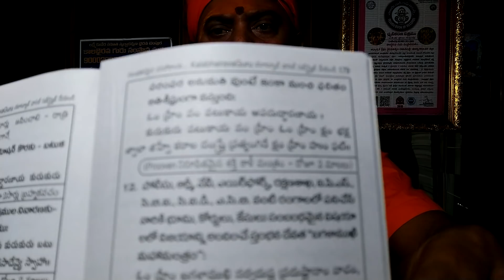Most Powerful Mahakali: Telugu Maha Kali Mantram|ఎవరైనా చేయవచ్చా?|Kalabhairava Temple|Kali tantram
"ఓం హ్రీం క్షం భక్ష జ్వాలా జిహ్వే కరాళ దంశ్ట్రే ప్రత్యంగిరే క్షం హ్రీం హుం ఫట్"
ధనమును ప్రసాదంగా ఇచ్చే ప్రపంచ ప్రఖ్యాత ఏకైక లక్ష్మీకుబేర స్వర్ణాకర్శణ కాలభైరవ స్వామి వారు..
దేశంకోసం! ధర్మంకోసం! దుఃఖ రహిత సమాజం కోసం!!
మనభారతదేశం- మన భైరవతత్వం.

*కాలభైరవదీక్షా ఘాట్, ఆర్యాపురం, రాజమండ్రి.ఆ. ప్ర.533104.. ఫోన్.9618182456
భక్తిశ్రద్దలతో,సంపూర్ణ విశ్వాసంతో దర్శించిన భక్తులకు మాత్రమే అనుకున్న కార్యములు, ఆయురారోగ్యములు, అష్టైశ్వర్యములు ప్రసాదించే ప్రపంచ ప్రఖ్యాత ఏకైక స్వర్ణభైరవ క్షేత్రం.
దర్శనం వేళలు: ప్రతీ ఆదివారం, అష్టమి అమావాస్య పౌర్ణమి రోజుల్లో మాత్రమే ఉదయం 7:30నుండి 11:45వరకు, *సాయంత్రం: దర్శనం ఉండదు
నిషేధవస్తువులు : కొబ్బరికాయలు, పాలు, పెరుగు, తేనె,పంచదార, పండ్లరసములు,గుమ్మడికాయ దీపాలు. దయచేసిమీరుఏమీ తీసుకురావద్దు భక్తిశ్రద్ధలతో ,స్వామి వారి మంత్రం జపిస్తూ పరిపూర్ణ నమ్మకంతో దర్శించండి. ధన, ధాన్య ,స్వర్ణ  ఆయురారోగ్య, అష్టైశ్వర్యాలు స్వామివారి సంపూర్ణ కటాక్షం పొందండి.
 ప్రపంచ వ్యాప్తంగా4కోట్లకు పైగా భక్తుల ఆదరాభిమానాలు పొందుతున్న, జీవితంలో ఎదురయ్యే వివిధ రకాల సమస్యలకు అతి సులువైన పరిహార మార్గాలు చేస్తూ కొన్ని లక్షల మంది జీవితాలను స్వర్ణ మయం చేస్తున్న, భారతీయ సనాతన వైదిక ఆధ్యాత్మిక ధర్మాలను ప్రచారం చేస్తున్న మన కాలభైరవగురు కాలభైరవటివి యూట్యూబ్ చానల్స్ ను కాలభైరవటివి పేస్ బుక్ పేజ్ ను  మీరూ చూడండి, సబ్స్క్రైబ్ చేయండి, షేర్ చేయండి.
విశేషస్వయఅభిషేకం: క్రింద స్వామి వారి పాదాలకు, మూలవిరాట్టుకు ప్రతీ ఒక్కరూ వారి వారి స్వహస్తలతో వారే స్వయంగా జలం తో అభిషేకం చేసుకునే అవకాశం. మూలవిరాట్టు కు స్వయంగా అభిషేకం చేసుకునే అదృష్టం.
ఉచితఆవునెయ్యిదీపహారతి: పైన 9అడుగుల మహాలింగం నుండి ఉద్భవించిన లక్ష్మీకుబేరస్వర్ణాకర్షణ భైరవ స్వామివారికి ప్రతీ ఒక్కరూ వారి స్వహస్తాములతో స్వయంగా దీపహారతి సమర్పించే అద్భుతఅవకాశం.
గొప్పవిశిష్టతధనప్రసాదం_: దర్శించిన భక్తులందరికి లక్ష్మీ కుబేర స్వర్ణాకర్షణ భైరవ మూల మంత్రములతో జపం అభిషేకం హోమం చేసిన నాణాలను [Ruppe Coins ] ప్రసాదంగా ఇచ్చే ప్రపంచంలోనే ఏకైక క్షేత్రం. వాటిని పసుపురంగు వస్త్రంలో ఉంచి 5 లవంగాలు 5యాలకులు వేసి డబ్బులు ఉంచే బీరువాలో కానీ వ్యాపారలాకర్ లో గాని భద్రపరచుకొని నిత్యం లక్ష్మీ కుబేరస్వర్ణాకర్షణభైరవ మంత్రం జపించడం వల్ల ధనఆకర్షణ, జనఆకర్షణ శక్తి కలుగుతుంది.
విశిష్టత:నదీతీరాన వెలసిన ముక్తి, మోక్ష, జ్ఞాన,సిద్ధులను ప్రసాదించే శక్తి క్షేత్రం. మూలవిరాట్టుకు స్వయంగా అభిషేకం,దీప హారతి సమర్పించే సదావకాశం అందరికీ కల్పించిన ప్రపంచంలోనే ఏకైక క్షేత్రం.
కాలభైరవముడుపు: దారుణమైన దుఃఖం కష్టం ఉన్నవారు మాత్రమే మీ గోత్ర నామాలు, మీ సమస్యను కాలభైరవ ముడుపు పేపర్ మీద వ్రాసి,స్వామి మంత్రం జపించి ముడుపుల హుండీ లో సర్పించిన మీ గోత్రనామాల పై స్వామి సన్నిధిలో గురువు గారిచే హోమజపాదులు నిర్వహించబడును.
అష్టైశ్వర్యప్రాప్తి: కొన్ని వేలమంది గురువులు,ఉపాసకులు,సాధకులు, వారి వారి జప,తపశక్తిని త్యాగం చేసిన (ధారపోసిన) శక్తి స్థలం.
అందుకే భక్తితో, శ్రద్ధతో,సంపూర్ణ విశ్వాసంతో స్వామి వారి నామంను స్మరిస్తూ దర్శించిన భక్తులందరి కోరికలు తక్షణమే తీరుతున్నాయి. ధన ధాన్య స్వర్ణ అష్టైశ్వర్యాలు పొందుతున్నారు.
విశేషదీపపూజలు:1.కాలచక్రదీపపూజ 2.రాహకేతుదీపపూజ,(2)
3.శనిఅనుగ్రహదీపపూజ, (1)
4.కాలసర్పయోగ పూజ, (3)
5.కాలభైరవ ప్రత్యేక దీపపూజ(9)
6.గురు అనుగ్రహ దీపపూజ(1)
7. నవగ్రహ, నక్షత్ర దీపపూజ(9)
మంత్రోపదేశం: ప్రతీ పౌర్ణమి రోజున మంత్రసాధన, మంత్రఉపాసన, మంత్రఅనుష్టానం, మంత్రోపదేశం జరుగును.
ప్రత్యేకహోమములు: ప్రతీ అష్టమి, అమావాస్య పౌర్ణమి రోజుల్లో మహా చండీ సహిత లక్ష్మీ కుబేర స్వర్ణాకర్షణ కాలభైరవ పాశుపత హోమం జరుగును.
మన సేవా కార్యక్రమాలు
అన్నదానసేవ: ప్రతీ ఆదివారం అష్టమి అమావాస్య పౌర్ణమి రోజుల్లో
స్వామివారిని దర్శించిన భక్తులకు అన్నప్రసాద వితరణ సేవ జరుగును.
మీరు ఈఅన్నప్రసాద సేవకు సహాయం చేయాలంటే.. Online Account number.. *BankA/C *KALABHAIRAVAGURU SANSTHAN MUTT
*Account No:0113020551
Kotak MAHINDRA BANK
*IFSC:KKBK0007876
*DANAVAIPETA BRANCH.
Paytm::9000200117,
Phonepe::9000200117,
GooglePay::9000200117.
ఆకలివద్దకేకాలభైరవఅన్నప్రసాద_వితరణసేవ: నగరంలో ముఖ్య కూడళ్లలో స్థానిక మరియు ఇతర ప్రాంతాల నుండి వచ్చిన ప్రజలకు వాహనం ద్వారా (Mobile Van) అన్నప్రసాద వితరణ సేవ కార్యక్రమం
మాతృపితృపూజ:మన భారతీయ
సనాతనధర్మ, సంస్కృతీ, సంప్రదాయాలను పెంపొందించే